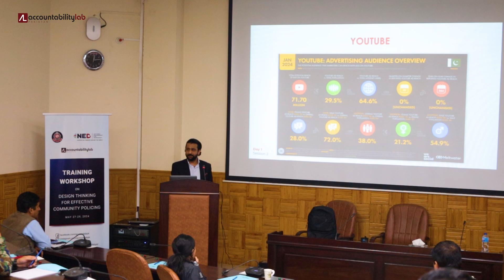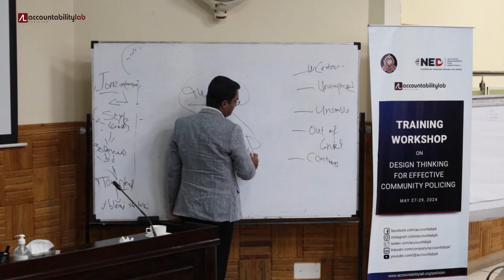Training Workshop on Design Thinking for Effective Community Policing II National Police Academy II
Training Workshop on Design Thinking for Effective Community Policing II National Police Academy II May 27-29, 2024